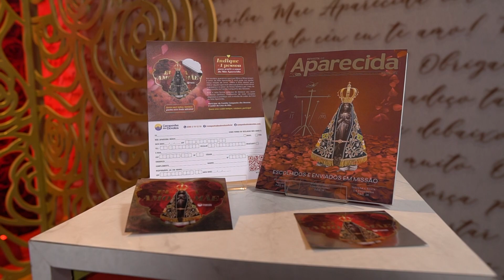Santuário Nacional de Aparecida | Contribua com o Santuário de Aparecida e receba um adesivo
Os devotos que realizaram sua doação para a Casa da Mãe Aparecida em outubro, vão receber um adesivo exclusivo de Nossa Senhora.

Participe da Família Campanha dos Devotos, acesse contribua conosco e receba esse presente!

Acesse:

Já declarou o seu amor à Mãe Aparecida?